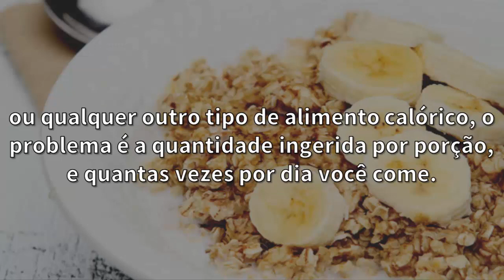Comer BANANA COM AVEIA engorda ou emagrece? [Tem carboidratos? Pode na dieta?]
BANANA-COM-AVEIA-engorda-ou-emagrece? Ou emagrece? Será que uma vitamina de banana com aveia engorda ou emagrece também? Veja se a banana com aveia engorda, se pode comer banana com aveia na dieta. A aveia com banana tem muitos beneficios, principalmente para quem come aveia com banana para ganhar massa muscular.

Será que comer um mingau de aveia com banana engorda? Sabemos que sacia a fome, mas e as calorias? Se você tem a dúvida se banana com aveia engorda ou se banana com aveia emagrece e é boa para o lanche, assista o nosso vídeo.
Banana com aveia engorda ou emagrece?
Banana com Aveia tem carboidratos?

Vamos descobrir se comer aveia com banana emagrece e ver todas as dicas de quando comer.

Muito conhecida por quem pratica musculação, a aveia com banana é uma receita e tanto, perfeita para diversos objetivos se for usada e feita da maneira certa Inclua esse alimento no seu dia a dia e confira 8 receitas com aveia para o café da manhã  Use a água de aveia para emagrecer e para o colesterol aveia engorda ou emagrece? A dúvida se mingau de aveia engorda permeia os pensamentos de quem precisa controlar o peso mas adora essa preparação.

Será que a aveia ajuda a emagrecer ou engordar? mel engorda ou pode ajudar a emagrecer?
receita de banana com aveia emagrece? hoje vamos descobrir se comer aveia com banana emagrece e ver todas as dicas de quando  comer e Comer aveia emagrece ou comer aveia engorda ?

-- "Receita de Vitamina de Amendoim Com Leite" Assista!
-- "Bebida Que Elimina Gordura da Barriga" Veja!

Quando estamos de dieta, tudo o que queremos na nossa alimentação é comer o que não vai nos atrasar a alcançar o nosso objetivo.

Principalmente na hora do lanche, que é aonde muitas pessoas tem a dificuldade de manter o foco, e o equilíbrio de alimentos saudáveis, e que não engordam.

Pensando no lanche da tarde ou café da manhã, muita gente come banana com aveia, e vem a dúvida se comer banana com aveia engorda, ou comer banana com aveia emagrece.

Para respondermos  essa pergunta é preciso levar em consideração que a banana e a aveia são excelentes alimentos, mas possuem carboidratos, e a banana possui frutose, que é o açúcar das frutas.

Claro, que não é errado comer banana com aveia. O problema é que tem pessoas que se enchem de tanto comer banana com aveia achando que não engorda por ser saudável.

Mas vejamos, é verdade que a banana com aveia na hora do lanche é melhor do que comer um biscoito recheado, ou qualquer outro tipo de alimento calórico, o problema é a quantidade ingerida por porção, e quantas vezes por dia você come.

Elas juntas vão te dar muita energia, pois têm calorias e carboidratos, ótimas para quem pratica exercícios.

É preciso tomar cuidado com a quantidade, procure não ingerir todos os dias, pois se não comer com moderação, comer banana com aveia engorda.

Compartilhe essa informação com suas amigas.

Até mais

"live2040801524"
Aprenda como fazer biomassa de banana verde e seus benefícios.

Afinal, mingau de aveia engorda ou emagrece.
Parece-me bem ;) Eu amanhã vou para a aveia com banana e manteiga de amendoim, já serve de pré-treino ;).

comer-banana
Será que comer-banana-com-aveia-emagrece na dieta?

comer-banana-com-aveia-engorda

Nesta angulação, o farelo de aveia foi incorporado em milhares de receitas e procedimentos de manipulação alimentícia. Rodrigo Polesso: É só comer a aveia com banana antes da academia.
Há muitos relatos de que a aveia engorda, mas também ela é muito usada em dietas para emagrecer.

banana-com-aveia-engorda

Por ser rica em carboidratos, sempre surge a dúvida se aveia engorda ou pode ser utilizada em dietas para emagrecimento.
Engordaaveia emagreceaveia engordaaveia maleficiosaveia musculaçãobeneficios da aveia com bananabeneficios da aveia para emagrecerfarelo de aveia. Hoje vamos descobrir se comer aveia com banana emagrece e ver todas as dicas de quando comer e como preparar essa receita tão boa.

aveia-com-banana-engorda